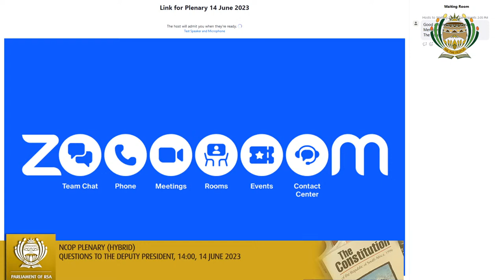NCOP PLENARY (HYBRID), 14 June 2023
Questions to the Deputy President